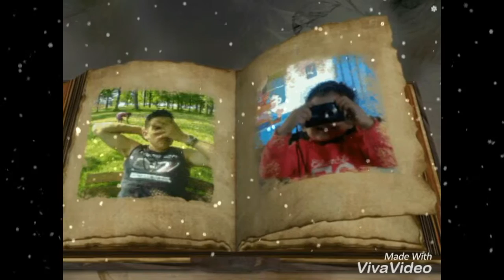Mitsubishi ASX, Mitsubishi Sportback, Nissan GTR and my family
Mitsubishi ASX, Nissan GTR

The car I used to own (Mitsubishi Sportback), the one I own (Mitsubishi ASX) and one of my dream cars (Nissan GTR) ... coupled with some family photos